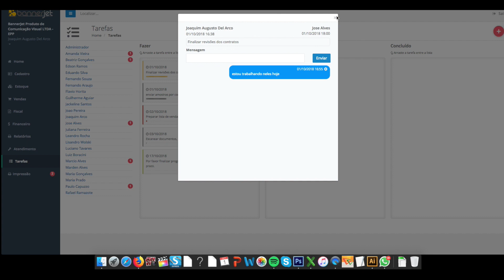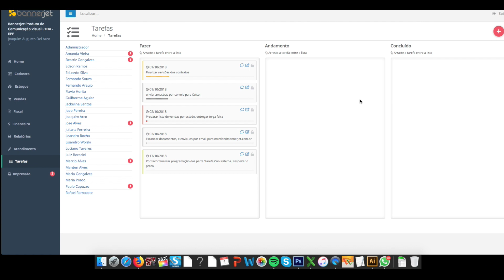BJ Control - Tutorial Tarefas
BJ Control - Tutorial Tarefas - Software de gestão empresarial para empresas de comunicação visual